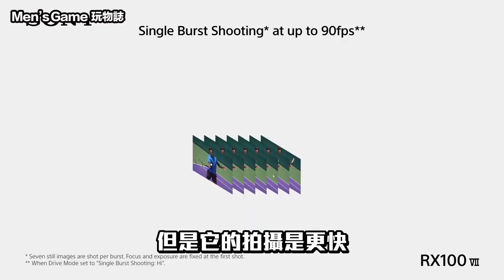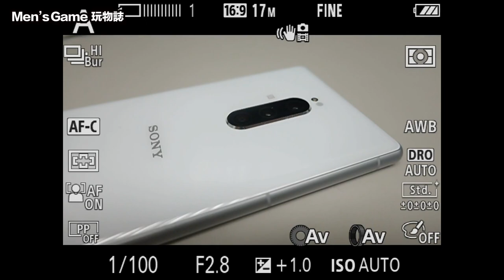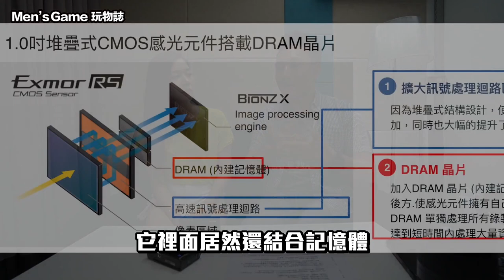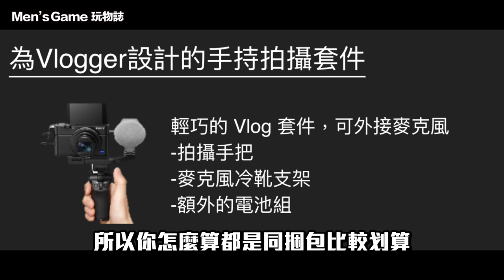搶先開箱 Sony RX100 M7 終於可以外接麥克風 創作Vlog口袋神機 RX100m7 feat. 空姐愛七桃、黑羽「Men's Game玩物誌」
Men's Game淘寶店成立嘍！